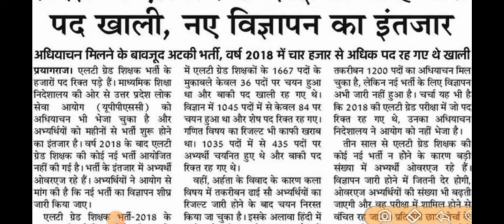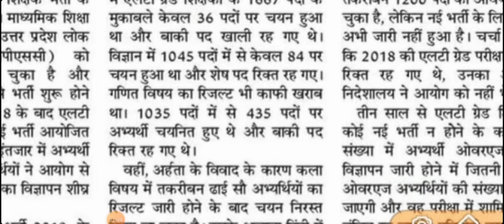LT grade latest update today|uptet postponed news|uptet cancel news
UPTET छात्रो के लिए मुसीबत एग्जाम पर संकट || UPTET 2021 || UPTET TODAY NEWS || UPTET NEWS